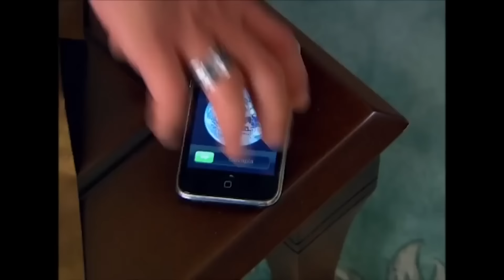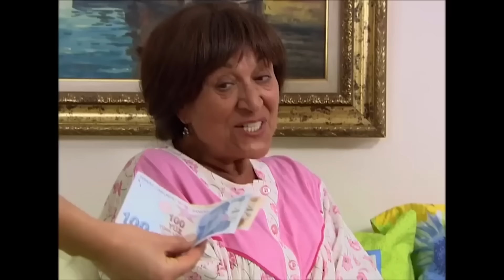نجمة البحر | الحلقة 11 النسخة الطويلة (مدبلجة بالعربية)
الممثلون :
بكري : Serhat Nalbantoğlu
لين    : Başak Akbay
بانا    : Begüm Topçu Turay
سونيا : Çağdaş Serter
أقبال  : Meltem Boytok
سميح : Cantuğ Turay
احسان: Emre İğdemir
اليس :  Güneş Emir
مجد  : Mert Demirhan